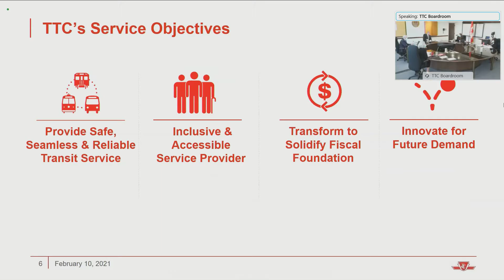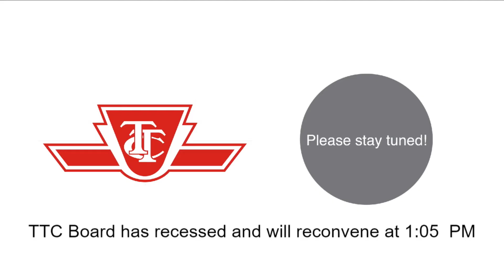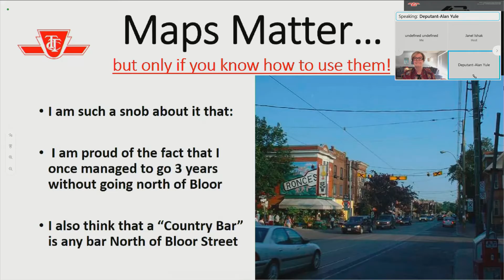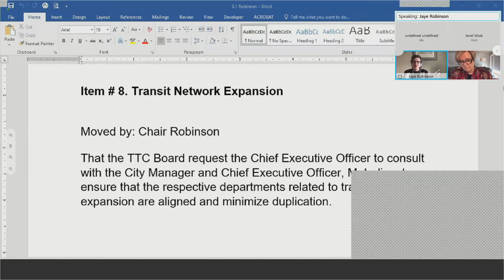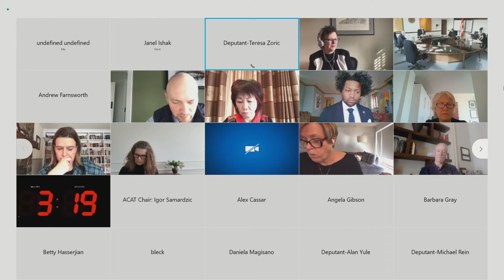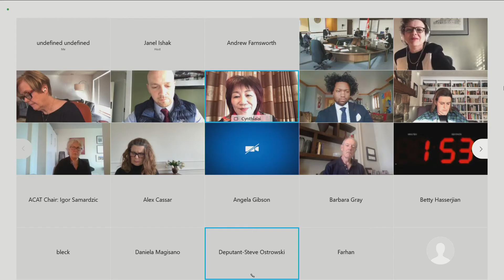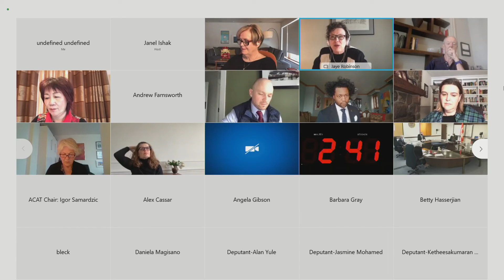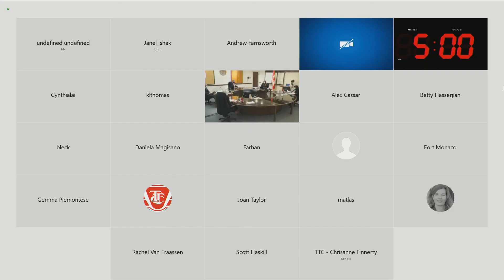Toronto Transit Commission Board Meeting - February 10, 2021